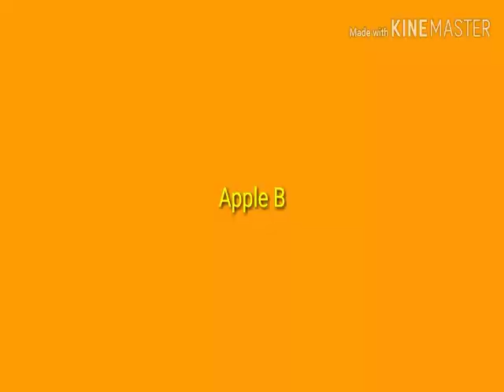Playing Minecraft Hide And Seek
Playing Hide And Seek by The Hive